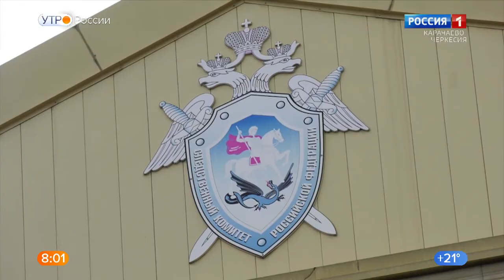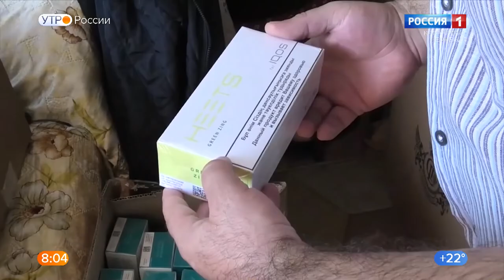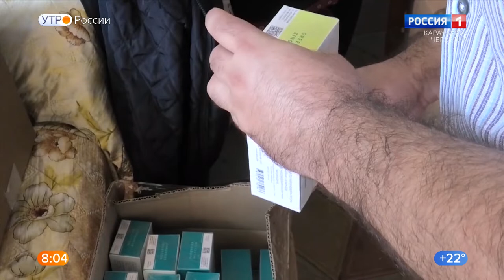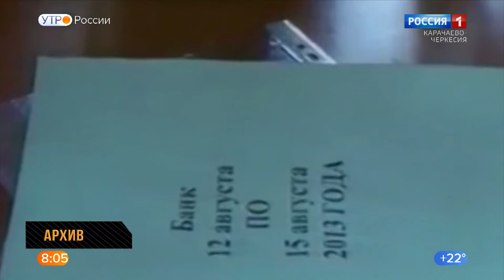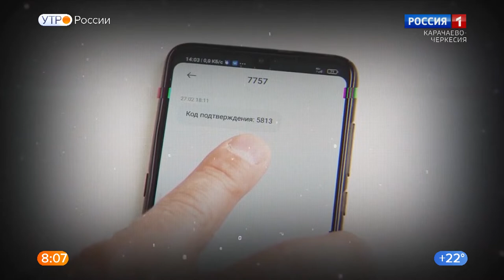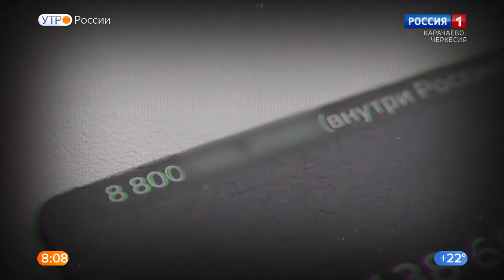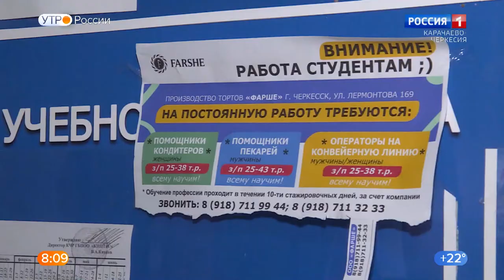Утро России. Карачаево-Черкесия 19.06.2021